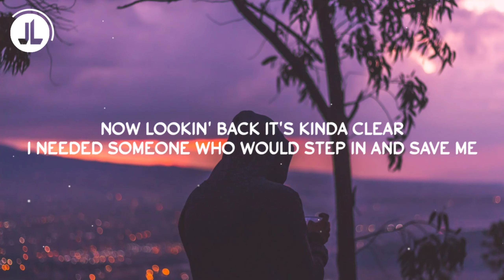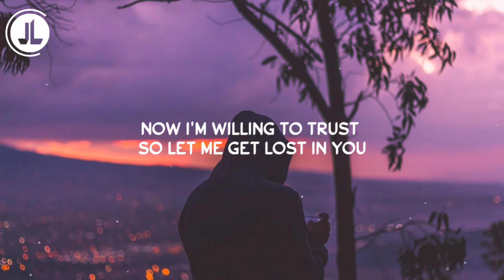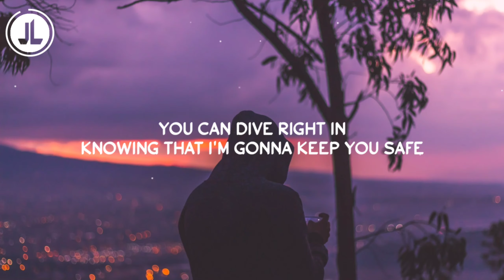Ramzi - It's You (Lyrics)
🎵IT'S YOU - RAMZI (LYRICS)